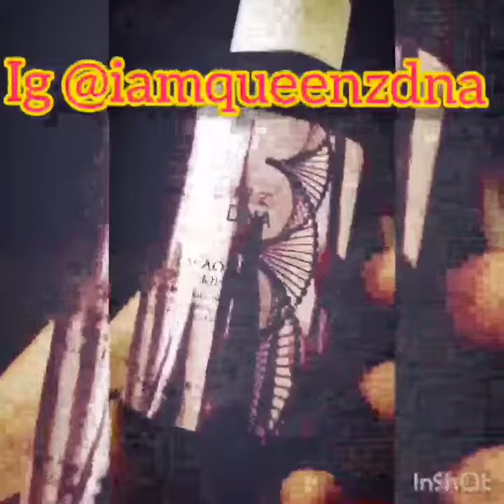Queenz DNA CACAO and CBD Hair Care Products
This beautiful family sent this video and has been feeling  like royalty every since they made the switch to Queenz DNA CACAO and CBD Hair Care Products for their daily self care routine!
 FOR ALL HAIR TYPES!

Queenz DNA Organic CBD and Cacao Hair Care is available locally and for shipping.
100% Organic 100%
@Mike Tyson  @Natural Hair N Skin Care  @House of Weed  @CBD Capitol  @Breakfast Club Power 105.1 FM  @YP HIGHER PERSPECTIVE  @Dame Dash Studios